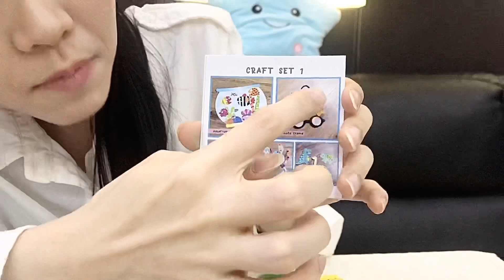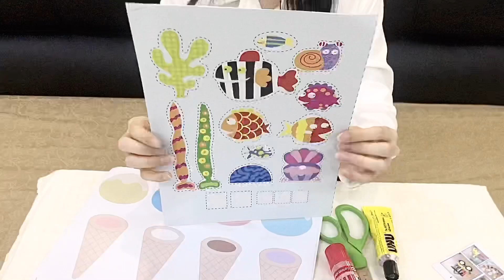Art and Craft Fish Aquarium with kenzo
Kenzo Limtama Channel presents kenzo making Art and craft fish aquarium from Tinygiant , they send us 1 craft set there is 5 craft , bus, fish aquarium and the other but kenzo choose the fish first to make , so today we gonna make aquarium fish art and craft firts and the other on the next video ya guys ;) the art and craft is very exciting to make for kids guys :))
Thank you so much TINYGIANT ;)

Hari ini kita  membuat Kerajinan tangan akuarium ikan untuk anak dari TINYGIANT , jadi Tinygiant menggirimkan 1 set art and craft for kids , jadi 1 set ada 5 biji kerajinan tangan yang bisa dikerjakan antara lain akuarion ikan, bus dan lain-lain.  Kenzo hari ini memilih kerajinan tangan akuarium ikan , jadi kita membuat yang ikan dulu ya, untuk yang lain di video berikut nya ya guys ;) kerajinan tangan ini sangat bagus ya untuk anak kalian nih para orang tua ;)
Terima kasih TINYGIANT;)

untuk yang mau mencoba art and craft set untuk anak agar menambah kreatifitas mereka  bisa membeli nya di TINYGIANT ada di Instagram, link dibawah ini ya guys :

kenzo limtama channel merupakan konten keluarga yang bisa dinikmati oleh semua usia terutama kepada remaja  agar dapat menambah pengetahuan dan  orang tua anak agar dapat mengajarkan anak lebih kreatif dan pintar, konten-konten nya seperti art and craft, belajar bahasa inggris, memasak bersama mami Melissa, experiment dengan daddy Bisma, VLOG keluarga Limtama 😄😄

Kenzo is 3 years old little boy from indonesia and he was a very happy and curious child always smiling and ask for new thing everyday,
Mommy melissa is kenzo's Mom , she likes to cook and trader for the stock market in Indonesia.
Daddy Bisma is kenzo's dad , he like to experiment something and work hard